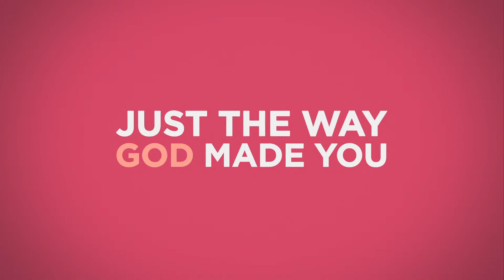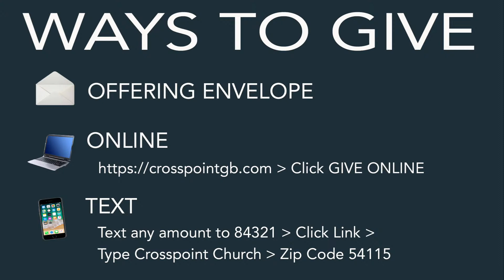May 9, 2021 Sermon "Things Angels Say"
May 9, 2021 CrossPoint Worship Service